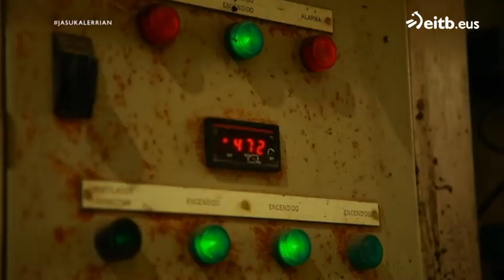Nola erre eta potoratzen dira pikillo piperrak?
Arroitzeko Iturri Kontserbak enpresan izan gara. Zainzuri eta pikillo piperrak dira bere kanpainarik handienak, eta sortzailearen semeak, Josu Iturrik, piperrak nola potoratzen dituzten irakatsi digu.